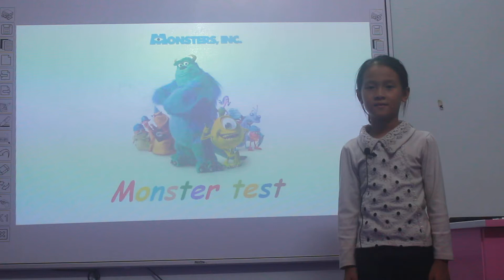Sofia - Trà My - Dolphin 2 - This is me - 28/12/2020